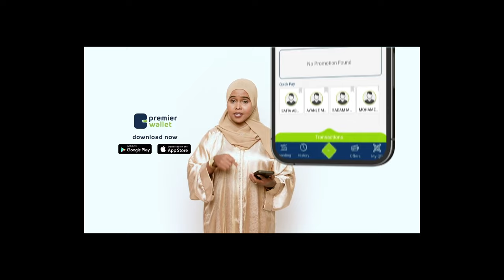Dowlada Kenya oo sarkaal kamid ah ciidamadeeda u xirtay inuu gacan saar laleeyahay kooxda AS